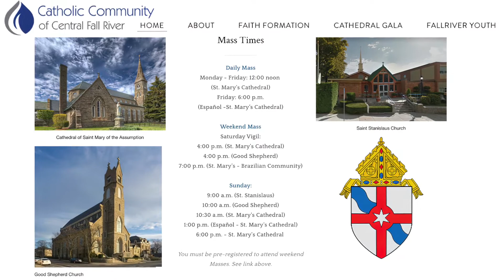Catholic Schools Week - Day 1 - Celebrate With Your Parish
Celebrate Catholic Schools Week 2021, January 31-February 6
St. Stanislaus School and Collaborative